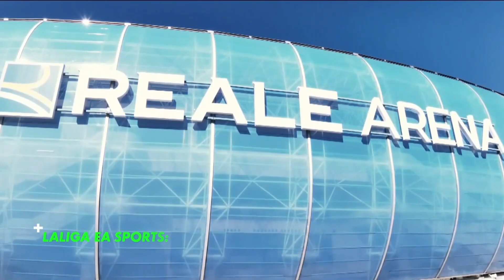Canal+ Now HD - Rozpoczęcie przerwy technicznej, reklama, autopromocja (4.11.2023)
Canal+ Now HD - Rozpoczęcie Przerwy Technicznej, Reklama, Autopromocja oraz mała wpadka podczas realizacji autopromocji od 7:10 do 7:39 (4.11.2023)

Ten film jest w celach archiwizacyjnych i nie ma na celu łamania praw autorskich!